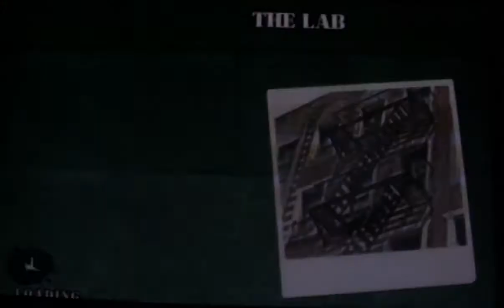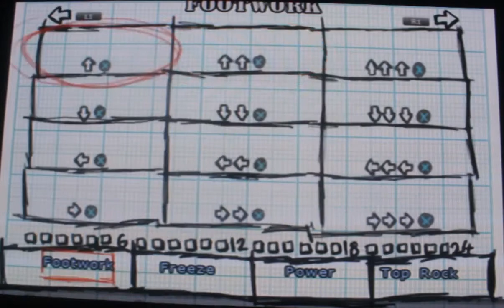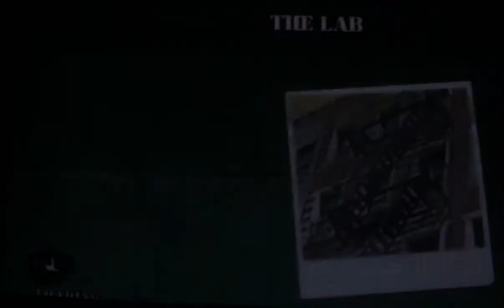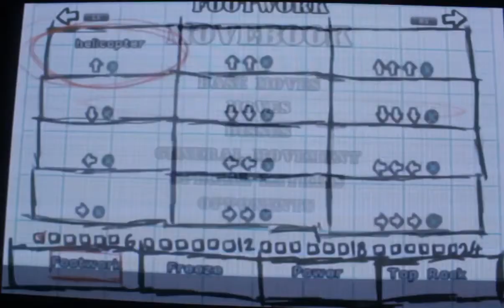#2 BBOY THE GAME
APOIA. SE (A UNIÃO FAZ A FORÇA)